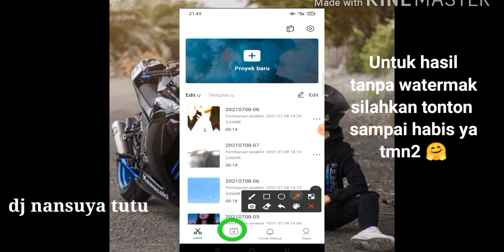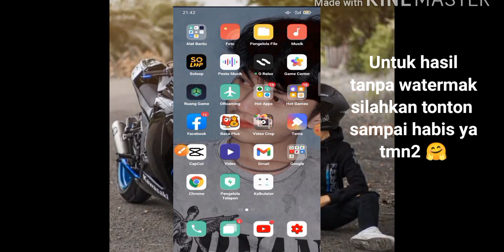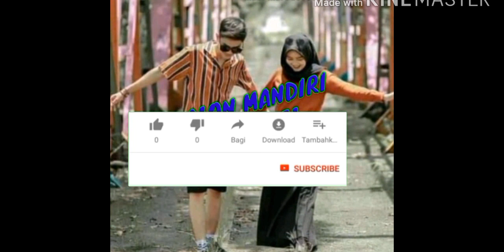TUTORIAL JEDAG JEDUG DJ NANSUYA TUTU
TUTORIAL CAPCUT DJ NANSUYA TUTU